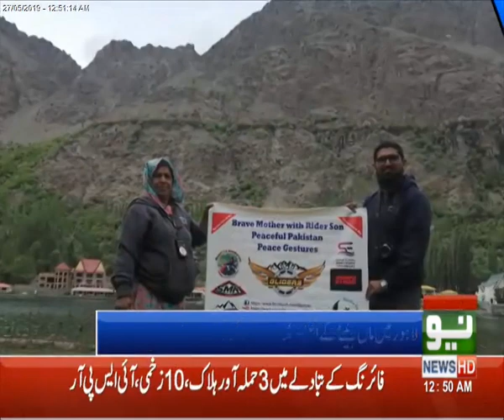Neo News Interview May 2019